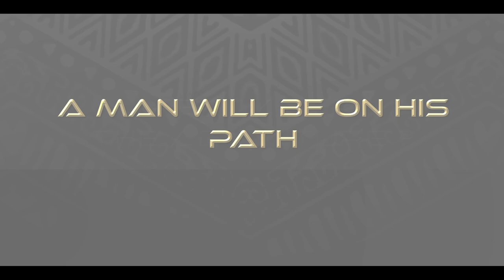Muntu Warriors - Official Trailer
Welcome to Muntu Warriors !!

Explore the african culture through an epic story inspired by the African folklore and his deities !
Ready for the adventure ??

FOLLOW MUNTU WARRIORS:
Faceook: Muntu Warriors